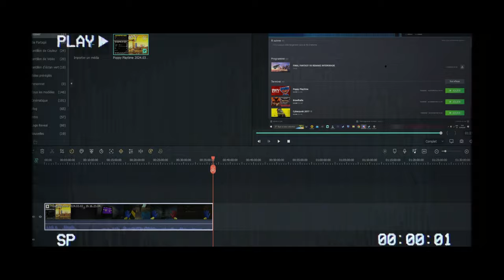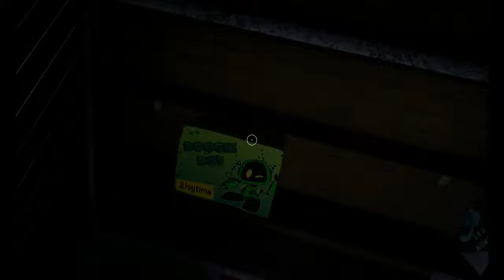JE JOUE A POPPY PLAYTIME (Chapitre 1)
Un Arabe m'observe pendant que je joue à Poppy PlayTime Chapitre 1
Mes réseaux :

Merci à / Thanks to :
Miniature : Ahmadouxx